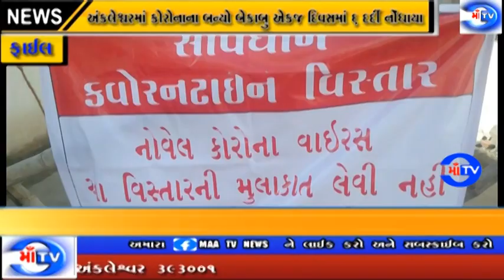માં ટીવી 16.03.2021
અંકલેશ્વરમાં કોરોનાના બન્યો બેકાબુ એકજ દિવસમાં 6 દર્દી નોંધાયા
જિલ્લામાં ગત રોજ 2 મહિના બાદ એક સાથે 14 દર્દી નોંધાયા હતા : દિવસે દિવસે અંકલેશ્વર માં વધી રહેલા કોરોના ના કેશો થી આરોગ્ય વિભાગમાં દોડધામ : આરોગ્ય વિભાગની ચેતવણી છતાં જનતા બેફિકર : એસ.ઓ.પી ના નિયમો હવે માત્ર કાગળ પર જ જોવા મળ્યા : પાલિકા તેમજ પોલીસ વિભાગ નિયમો પાલન કરવા કડકનું વલણ નરમ કરતાજ લોકો માસ્ક અને સોશ્યલ ડિસ્ટન્સ વગર ફરતા અને રહેતા થયા